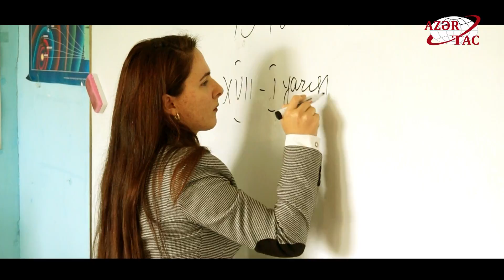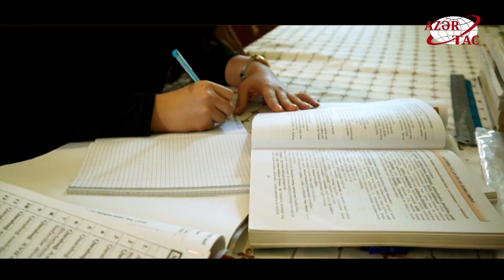Atəş səslərindən qorxmayan şagirdlərin dərsə həvəsi məni daha da ruhlandırır